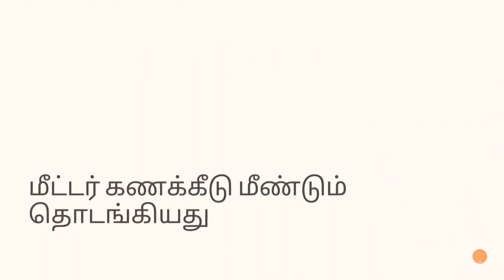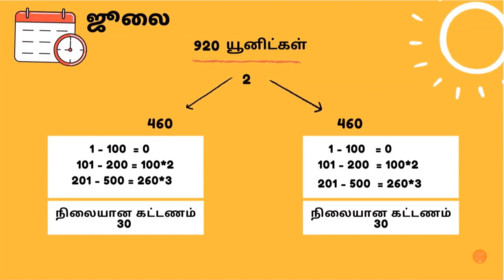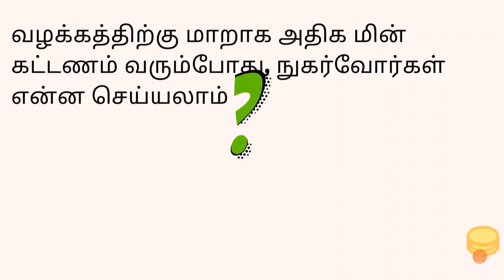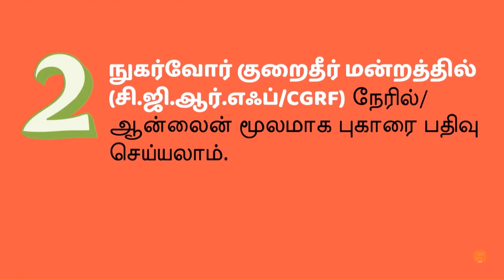மின் கட்டணம் | என்ன தான் பிரச்சனை? | TNEB Bill issue Explained | Covid lockdown EB bill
CAG presents the tamil version of 'Currently Speaking' series, Explainer edition, episode 2. This episode discusses the electricity bill during the lockdown period in Tamil Nadu. Is this really a case of EBLooting? What did the Madras High Court Order say? How can you check your bill calculation?

To verify your EB bill amount use CAG's TN E-Bill Calculator - Lockdown 2020

To follow the discussions around the issue listen to podcast: Studio CAG - Ep 3